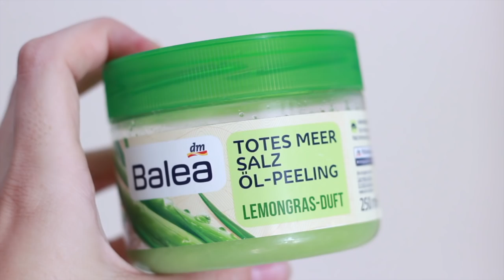CSALÓDÁSOK, ANTIKEDVENCEK - 2016 NYÁR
Unboxing - Mi van a postaládámban?

A videóban említett termékek:
- Soap&Glory Hand Food kézkrém
- L'oreal Casting Sunkiss Tropical fokozatos hajkivilágosító spray
- ebelin acetonmentes mandula illatú körömlakklemosó
- Balea Olajos bőrradír holt tengeri sóval citromfű illattal
- Balea Soft&Clear pattanáskezelő gél szalicilsavval
- Catrice Contourious Sculpting Powder Paletta - 01 Pale Perfectionist
- NYX Dream Cather paletta - 01 Golden Horizons
- NYX Illuminator - 01 Narcissistic
- Maybelline The Colossal Volum' Express Spider Effect szempillaspirál
- Maybelline Mastercontour V by Facestudio kontúrozó stick - 01 Light
- LOV Cosmetics The Forbidden Dramatic Volume szempillaspirál
- L'oreal Nude Magique Anti-redness CC krém
- L'oreal Brow Artist Maker szemöldökceruza - 02 Cool Brunette
- L'oreal szájfény - 601 Nude Ballet

Kamera: Canon EOS 600D
Videószerkesztő: iMovie
Telefon: iPhone SE